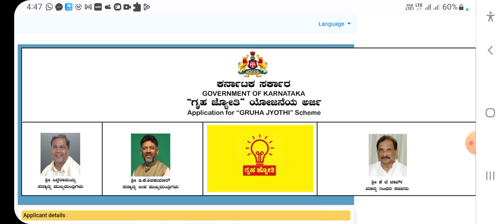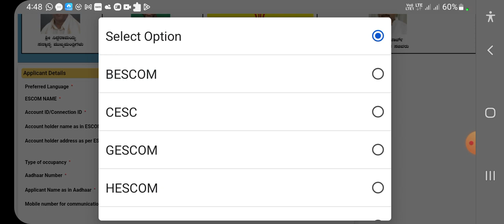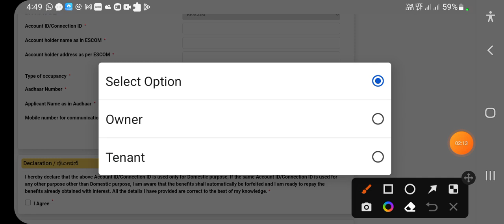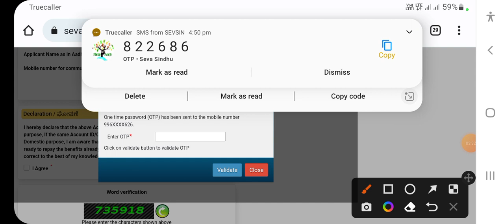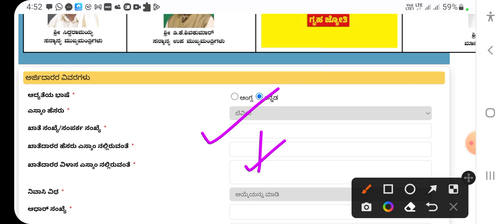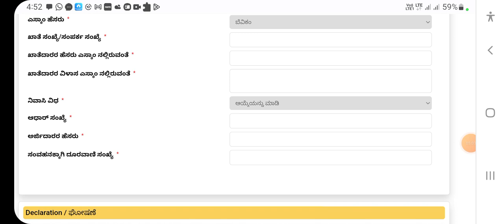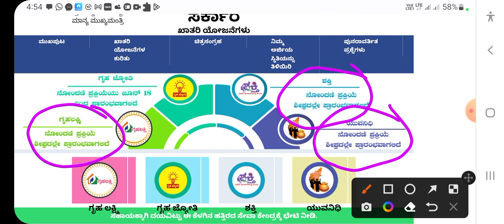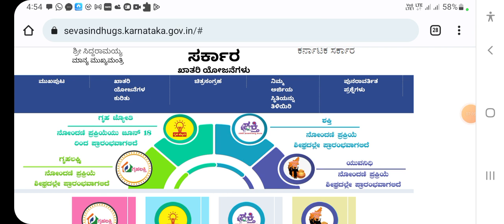ಗೃಹ ಜ್ಯೋತಿ ಅರ್ಜಿ ಸಲ್ಲಿಸುವುದು ಹೇಗೆ ? How to apply gruhajyoti | GruhJyoti scheme Sevasindhu ಸೇವಾಸಿಂಧು